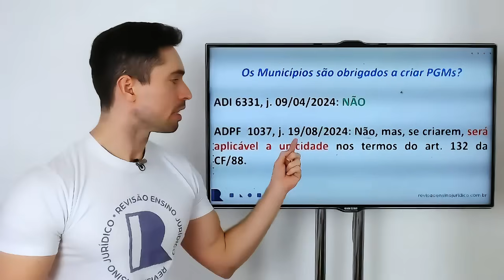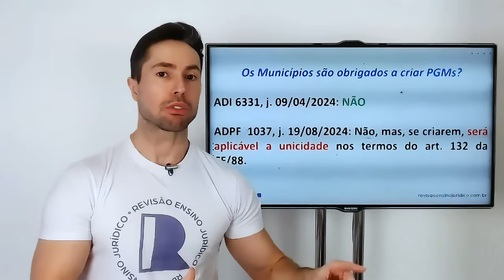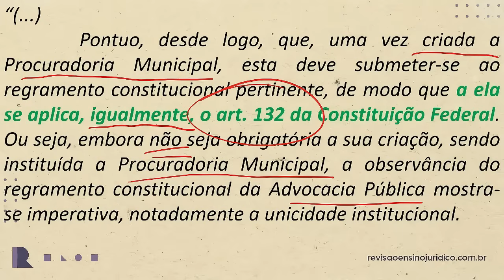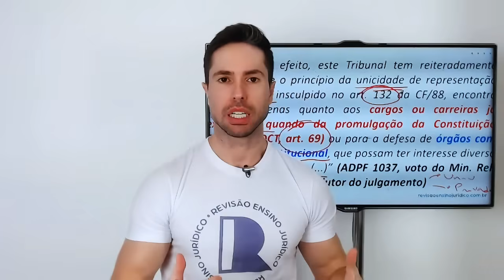🚨Novidade: Princípio da UNICIDADE nas PGM's! | ADPF 1037 (J. 19/08/2024)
Sejam bem-vindos ao Revisão Ensino Jurídico! ⚡

Nesta vídeo, vamos discutir a novidade sobre o Princípio da Unicidade nas PGM's, conforme a ADPF 1037 de 19/08/2024. Fique por dentro dessa importante decisão!

Acompanhe o Revisão também nas mídias sociais!
 Aqui você tem aceso aos nossos lançamentos de cursos, dicas, notícias etc.
Aqui você recebe dicas e materiais exclusivos!
➡️ Acesse nosso site para ter acesso aos MELHORES CURSOS PREPARATÓRIOS PARA CONCURSOS DE PROCURADORIAS